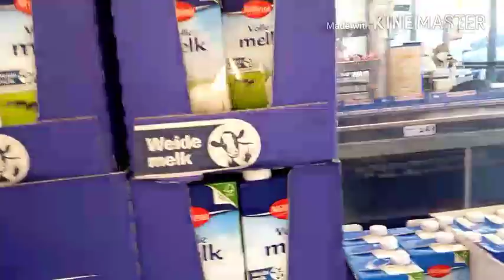يوم في حياتي: تسوق يوم السبت+ اشنو خديت في تسوق